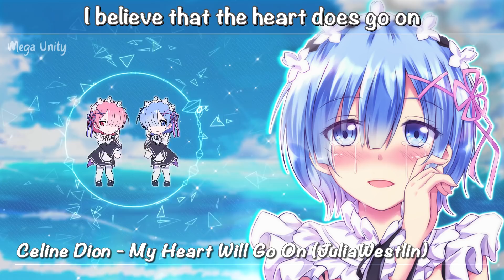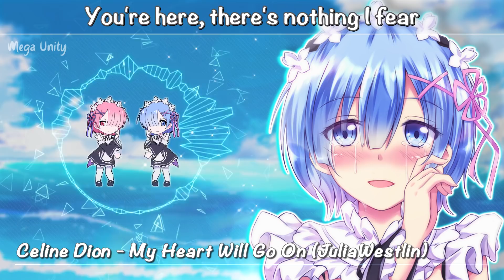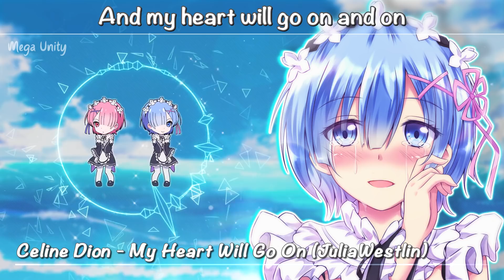Nightcore - My Heart Will Go On (Titanic) [Acapella Version] | Lyrics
🎵 Music : Celine Dion - My Heart Will Go On (JuliaWestlin Acapella)

✘ SOCIAL MEDIA ✘
Genre